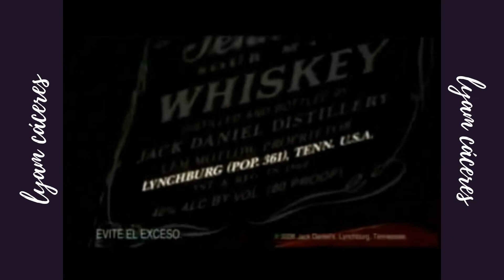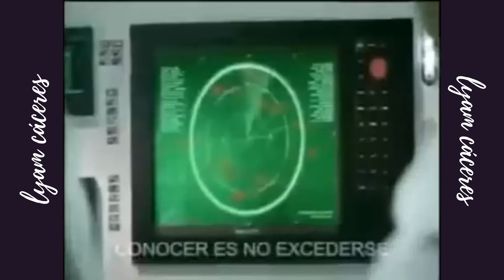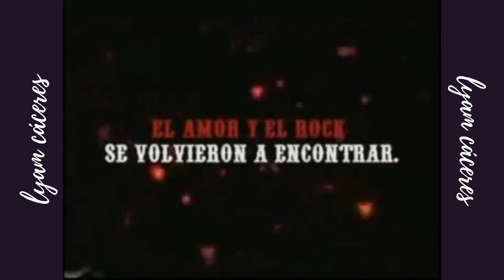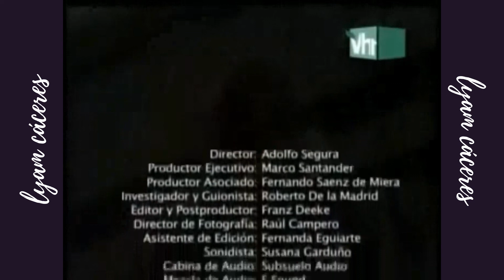Tandas Comerciales VH1 Latinoamérica - 23 de Octubre 2008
Créditos: Lo dulce de Gloria Trevi